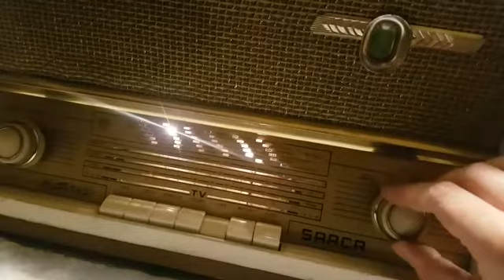Restored Saaca radio playing a local AM station